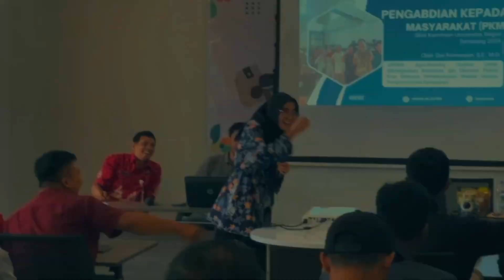Workshop Pelatihan Roasting, Brewing dan Produk Turunan Kopi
Video ini merupakan bentuk pelaksanaan Pengabdian Kepada Masyarakat Skim Universitas Negeri Semarang 2024 - dengan judul pengabdian "AROMA: Agro-Roasting Optimal Untuk Meningkatkan Kapasitas dan Ekonomi Petani Kopi Berbasis Pemberdayaan Melalui Inovasi Pengolahan dan Pemasaran di Desa Gemawang.